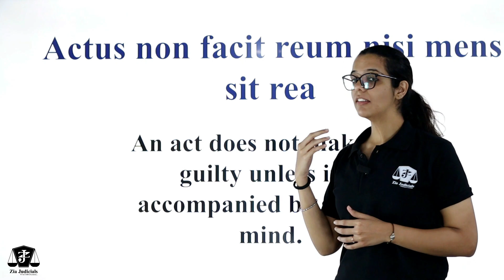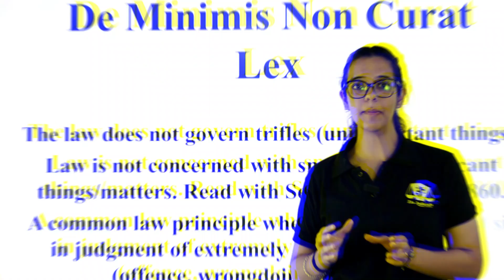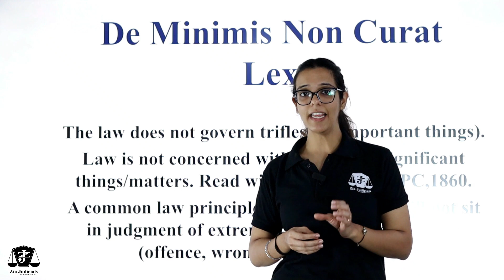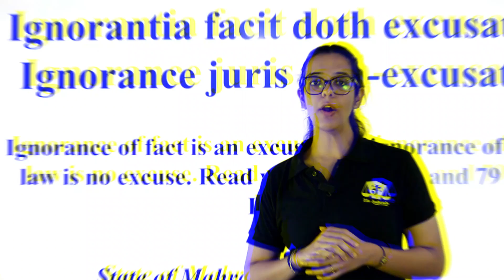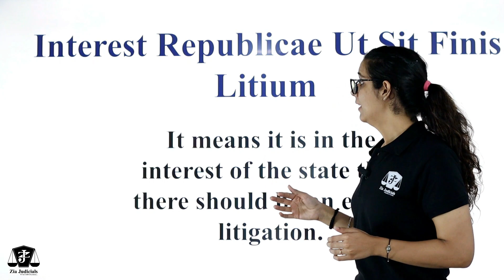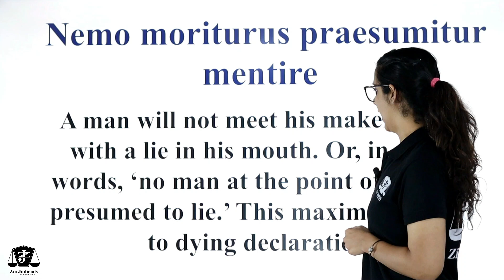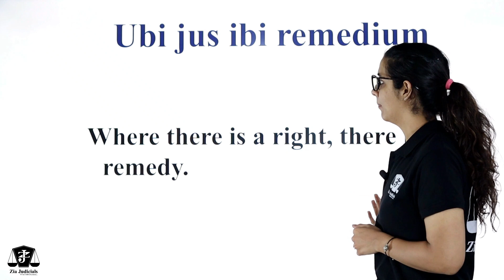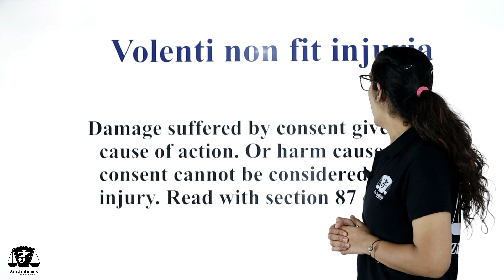Legal Maxims | Ajuni | Zia Judicials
Zia Judicials is one of the best Judiciary coaching institutes in Delhi for Judicial Services Preparation.

Zia Judicials
D100A, Lane no 5, Laxmi Nagar New Delhi.

For Lower Judiciary Updates, Join Our TELEGRAM

ThankYou
Zia Judicials

Zia Judicials is located in Laxmi Nagar, Delhi. It is one of the finest Judiciary coaching institutes in Delhi for Judicial Services Preparations. Our approach is result oriented and we prepare the students for all stages of Judicial Services Examination for the states of Delhi, Haryana, Himachal Pradesh, Madhya Pradesh, Uttar Pradesh, Chattisgrah, Jharkhand, Bihar, Punjab, Uttarakhand & Rajasthan. Zia Judicials is running with a vision to ensure absolute success for its students.

Metro Pillar Number 30, METRO STATION, D100A , 3RD FLOOR, Laxmi Nagar, New Delhi, Delhi 110092

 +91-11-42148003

ThankYou
Zia Judicials